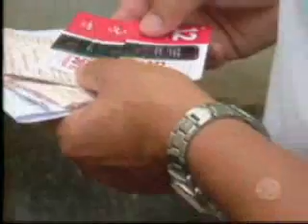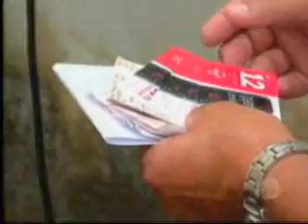Balanço Geral - Saiba quais são e como funcionam os golpes aplicados por estelionatários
Crime é mais frequente nessa época. Sabe por quê? É porque tem mais dinheiro circulando. Tá pensando que só você, trabalhador quer ter uma festa de fartura nesse natal e ano novo? Pois o bandido também quer o mesmo. Só que pra fazer festa ele tira o teu. Cuidado. Quem vai viajar tome medidas preventivas com a casa. Peça pra alguém ficar de olho. E nessa época também pintam no pedaço turmas de estelionatários. Estão por aí com bilhete premiado. Empréstimos sem juros. Carros como prêmios. Nossos repórteres Heitor Medeiros e Ari Theodoro conversaram com um senhor que foi vítima. Mas por sorte não perdeu o dinheiro. Veja.